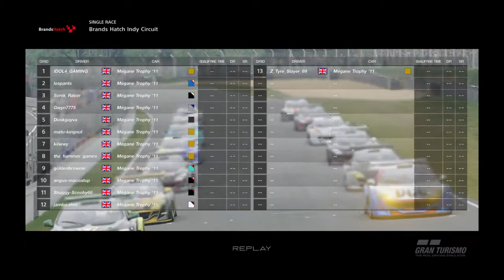Gran Turismo™SPORT_mrc gttcc season 16 pro1 race 9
Mrc gttcc season 16 pro1 race 9